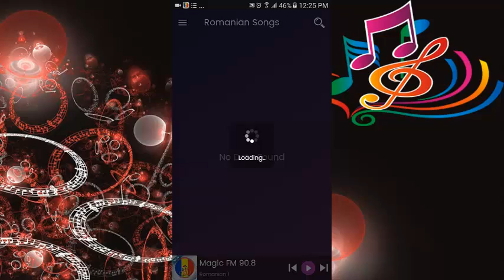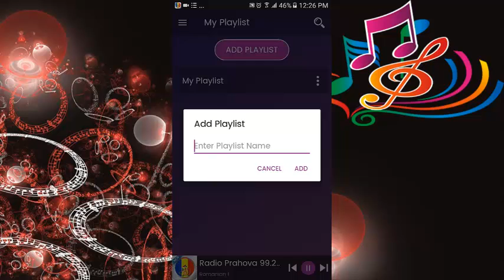Romanian Songs: Romanian Radio FM Free, Online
The Romanian Songs application offers a great collection of stations with more than 25 radios that you can enjoy anywhere in the world and any time because the stations sound 24 hours a day, 7 days a week.

Listen to the best Romanian stations totally free by choosing your favorite station with the different programs it offers such as music, sports, news and more entertainment that you can enjoy.

Listen to radio fm online with the best radio application in romania with which you can listen to your favorite music anywhere and with the people you want to listen to music from your favorite artists.

Hello how are you next I want to demonstrate in less than two minutes, simply control this application Music Romania: Radios Romania without having to deal with the jam of your application with less difficulty in the reproduction of stations of Radios Romania.

Because believe us that we have noticed these two problems often and that in this application Radio Romania we have prepared it with great care, so that finally you can enjoy your radio stations with less problems, finally find a great application without having to install and uninstall constantly on your mobile phone, and we can tell you that this is the best application.

By downloading our Radios Romania Fm application you can quickly enjoy the radio stations it contains and other different features that you can use today that are used by demanding users from all over the world. And now you can use them quietly.